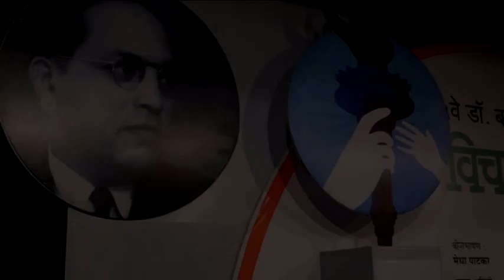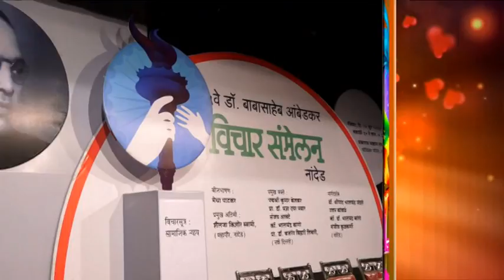bajrang bihari tiwari Dr Babasaheb Ambedkar Sammelan Nanded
नांदेड येथे घेण्यात आलेल्या पाचव्या डॉ. बाबासाहेब आंबेडकर संमेलनात  प्रा. डॉ. बजरंग बिहारी तिवारी  यांचे आतापर्यंत सर्वात गाजलेले भाषण पाहा आणि ऐकाही.